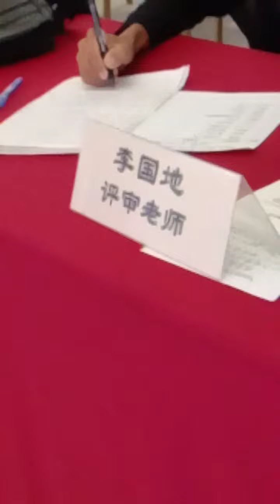歌唱比赛 Karaoke singing contest in Summit USJ Subang Jaya 16/7/23